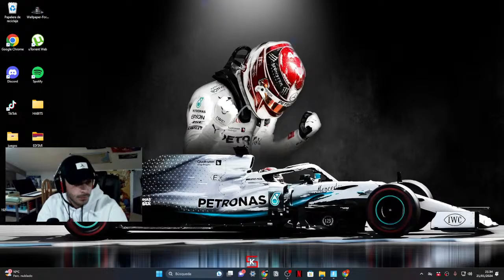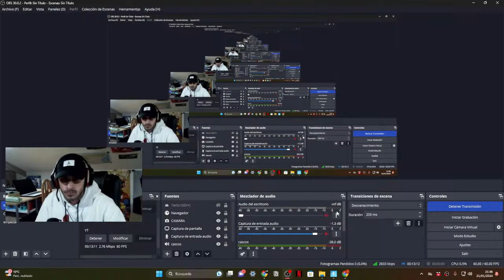FORTNITE DE CHILL